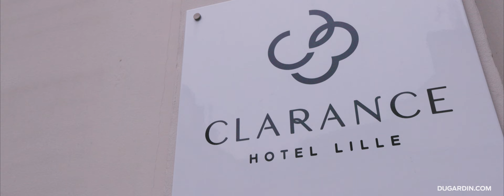Clarance hôtel Lille by Olivier Lefebvre / ZithounProject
j'ai le plaisir de vous partager les images du Clarance hôtel Lille un évènement organiser par le Groupe Dugardin et Hyundai le 25/06/2022 :  by Olivier Lefebvre / ZithounProject